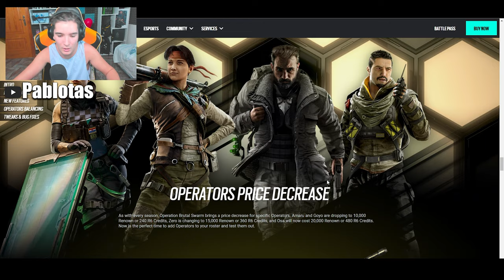💰Los OPERADORES más BARATOS de Brutal Swarm | RAINBOW SIX SIEGE | Pablotas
⏩En este Gameplay de Rainbow six siege en Brutal Swarm: Los OPERADORES más BARATOS de Brutal Swarm

► ¡Sígueme!